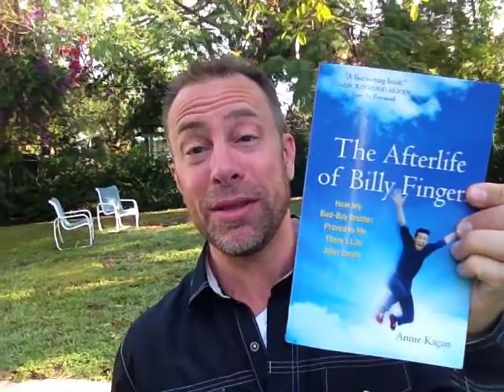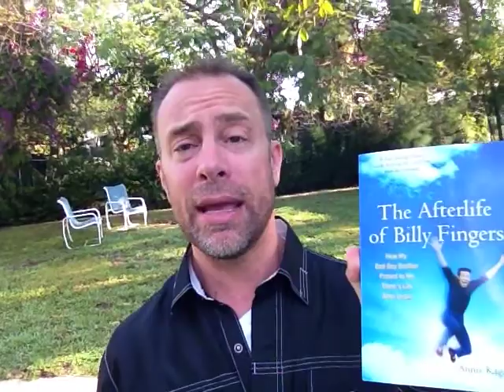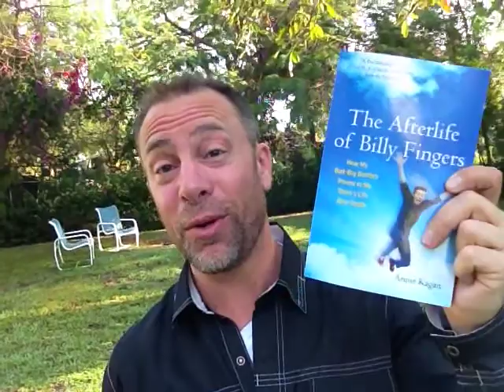A MUST READ: The Afterlife of Billy Fingers by Annie Kagan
The Afterlife of Billy Fingers by Annie Kagan is a page turner that will make you laugh, and make you cry tears of joy, as it shares the story of Annie's brother Billy speaking to her on his journey in the afterlife. If you have ever wondered what happens to us when we die, this fascinating book will share insights that I have never heard. More importantly, in my opinion, are the hints Billy shares on how to live a life of joy, happiness and all emotions.